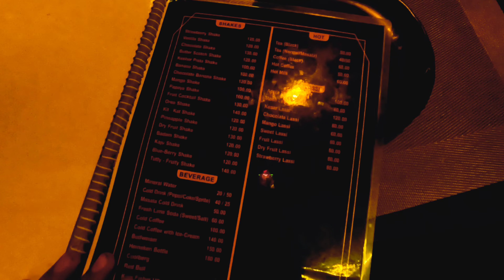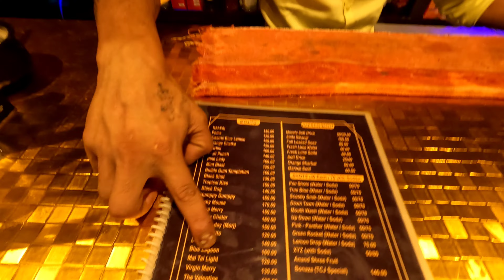The Central Jail Resturant Bhagalpur Vlogs by Danish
Is video me humne the central Jail Resturant ka vlog bnaya hai or kuch info share ki ha I hope ki apko video pand aayega..

Equipements I use to make this video

Camera Canon 200d mark ii
Laptop Asus
Vlogging camera Go pro
My Mobile oneplus Nord CE 2 5g
Mic Boya
Vlogging tripod

Here on this channel I'll provide you better travel vlogs which you'll enjoy a lot.

In the beginning I need your support a lot. if you have suddenly fallen on this channel and watching this video then plz hit the like button and don't forget to subscribe Thankyou